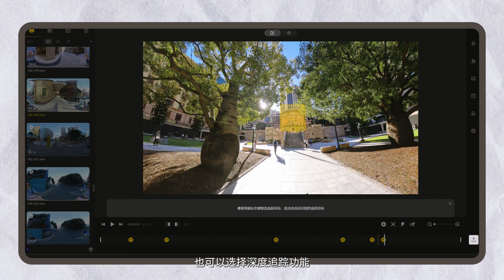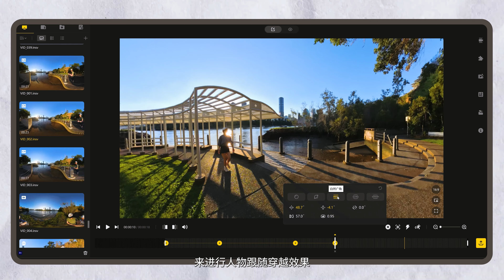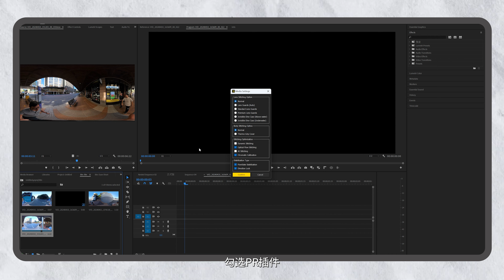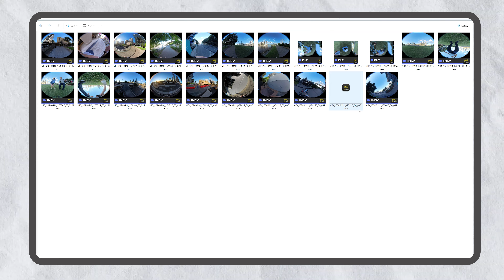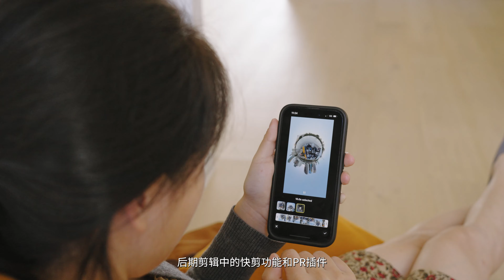8K全景它真的来了！影石Insta360X4 旅拍创意玩法教程+新品旅拍全测评！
影石#Insta360x4 上手体验半月有余啦
教程玩法，使用感受分享，与X3的对比，提升点，
以及画质/剪辑的感受 ，今天要和大家分享的内容有点多

全景相机一直是我自己比较喜欢的产品类型
尤其是旅行的时候，他可以给到我一些比较不错的惊喜～ 新一代X4让我更期待下次带他出门了

更多关于X4的问题，如果视频里没有讲到的，欢迎大家留言分享，我也会第一时间就我使用感受给大家回复哒
My Gears:
B-Roll Camera：Sony A7m3
Vlog Camera： Canon G7x mark 3
Lens：Sony 24-105， Tamron 17-28， Sony 50mm 2.5G
Stabilizer： DJI Ronin Sc
Drone： DJI Mavic 2 Pro
Lens Filter: Polar Pro VND PM Edition
                     Polar Pro VND for Mavic 2 Pro

Also can find me on:

公众号： 风光喵
小红书： 风光喵